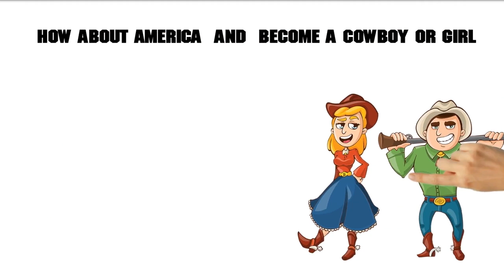No holiday this year